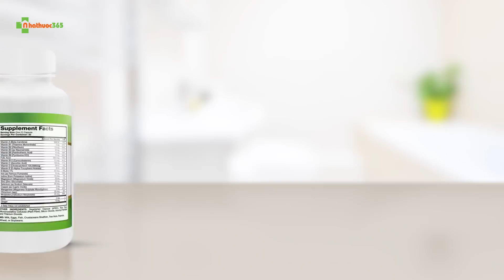BÍ QUYẾT HOÀN HẢO CHO MỘT THAI KỲ KHỎE MẠNH (F1 Care Complex)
-F1-CARE COMPLEX là sản phẩm bổ sung các vitamin và các nguyên tố vi lượng cần thiết trong thai kì, giúp mẹ và bé khỏe mạnh, ngăn ngừa dị tật bẩm sinh, kích thích sự phát triển não trẻ. Đồng thời giảm các triệu trứng nghén trong đoạn đầu thai kì, hỗ trợ ngăn ngừa gout và tiểu đường thai kỳ.